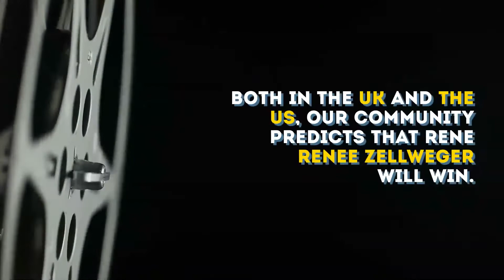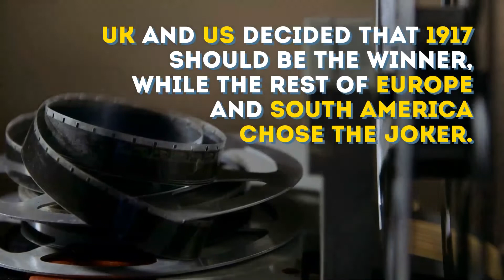Predictions for the Oscars! Who will win this year?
The Oscar Gala is fast approaching, and on this occasion, we also asked our Users from all around the world to vote and predict who will leave this year's event with the statuette. Your participation has exceeded our expectations, of which we are of course very happy! Will our Influencers' predictions come true on Sunday? We invite you to comment on the post!